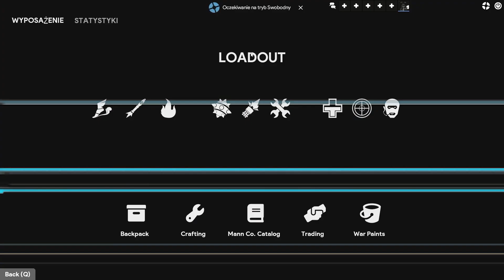Triki Dyniowe na Każdej Klasie + KONKURS na końcu!!!!